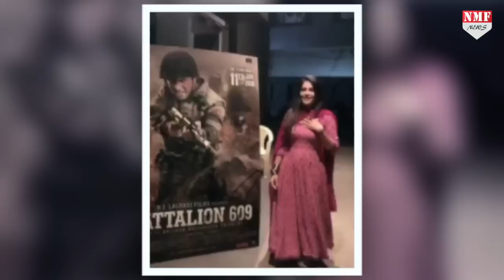Bigg Boss 12 करते ही Dipika के हाथ लगी बड़ी खुशी, देखते रह जाएंगे सब